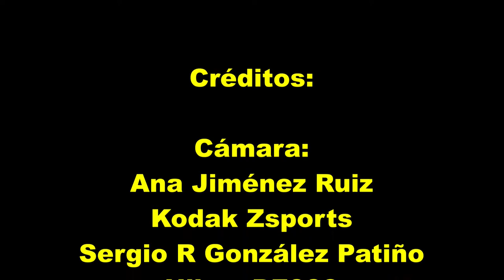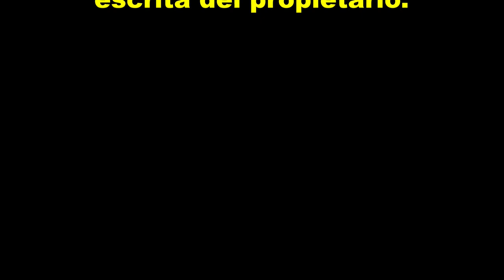Inmersión en Mao Bay (Koh Tao - Thailand), por e-Submarinismo.es 20121018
En este caso se trata otra de las inmersiones realizadas en Koh Tao (Thailandia) durante un viaje realizado en 2012.

Mao Bay se encuentran en otra calita de la isla de Koh Tao. tiene fondos arenosos y arrecifes coralinos a muy poca profundidad, apta para todos los niveles y lleno de vida coralina y peces.

Un saludo.
¿Quiénes somos?